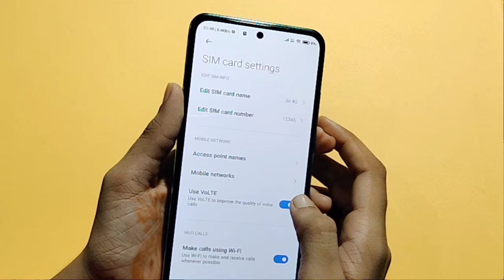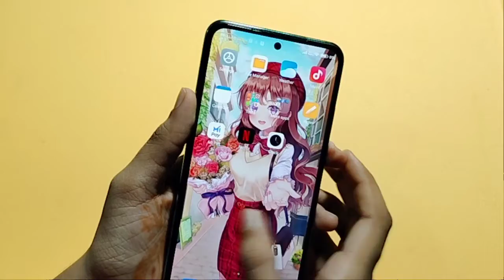Mi 11X VOLTE Mode full setting | How to enable VOLTE Mode | VOLTE Mode set kaise kare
How to turn on & off VOLTE Mode in Mi 11X